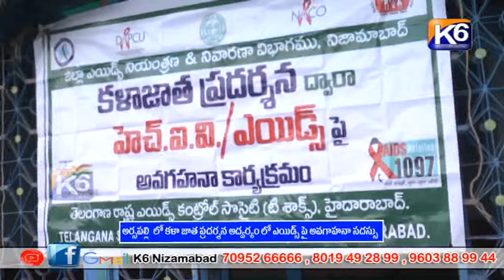అర్సపల్లి లో కళా జాత ప్రదర్శన అద్వర్యం లో ఎయిడ్స్ పై అవగాహనా సదస్సు || K6 NEWS || 03-02-2023